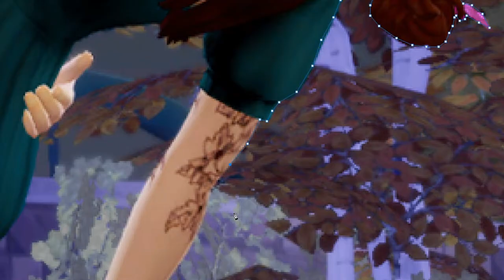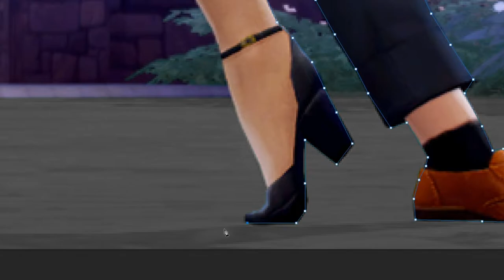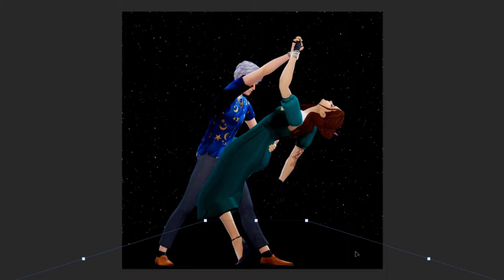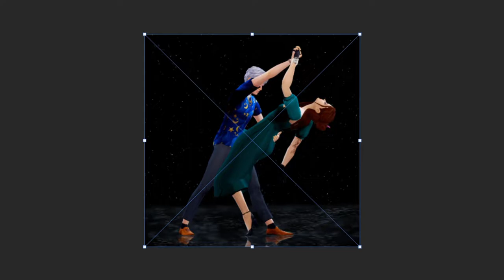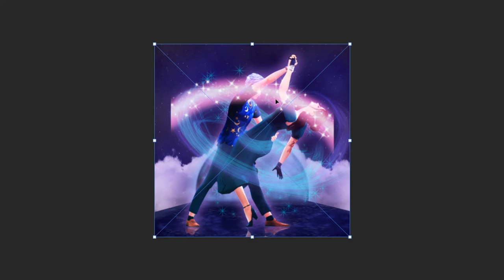"Rejoins-moi" ✨ | Edit Sims #1 🌠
↠ Petit curieux d'un monde à l'allure idyllique, je te laisse dérouler ce parchemin aux écritures magiques ↡
┊        ┊        ┊        ┆       ✧･ﾟ
┊        ┊        ✧･ﾟ
 ✧･ﾟ

 ↠ Holaw petite Nébuleuse, petite vidéo d'un edit que j'ai fait, les deux sims sont Lune et Lumios ! Des personnages de mon histoire, j'espère que la vidéo te plaira ! Je te fais des gros mielleux de la Voie Lactée et t’envoie pleins d'histoires Cosmiques

↠ Zepeto : LEOBKT
↠ Amino : Pseudo Lune
↠ Id Origin : LuneIsaki

Intro et outro : "A Himitsu - Fragile" peut être utilisé gratuitement sur YouTube si vous donnez crédit à A Himitsu. Musique promue par BreakingCopyright